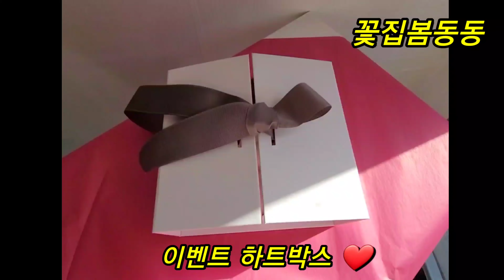하트플라워박스 * 기념일이벤트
판매하는 상품 업로드입니다.